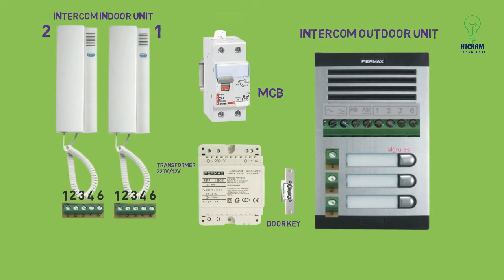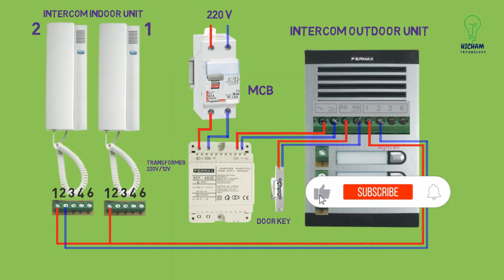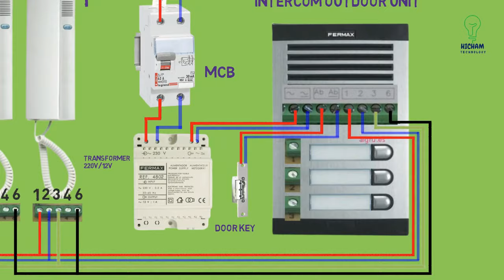How to install door phone audio intercom with two receiver fermax brand | Câblage interphone FERMAX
How to install door phone audio intercom with two receiver fermax brand
Câblage et installation d'un interphone FERMAX collectif
Installation interphone FERMAX
Comment installer interphone FERMAX
Comment brancher un interphone
Instalacion de porteros fermax
interphone FERMAX
Hisham Technology
diagram electrical
wiring diagram
electrical schematic
wiring schematic